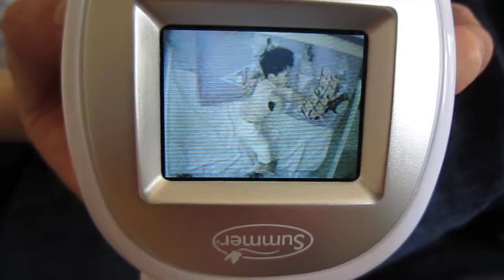Caleb's post nap routine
after every nap, caleb lays in bed and sings along with the music for a LONG time before getting out of bed (4/24/2010)